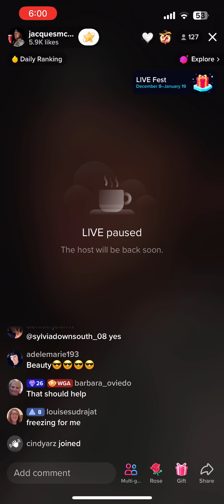1/8/23 Pool LIVE Pt1